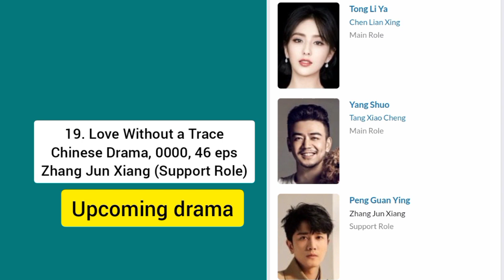20 TOP DRAMA LIST PENG GUAN YING